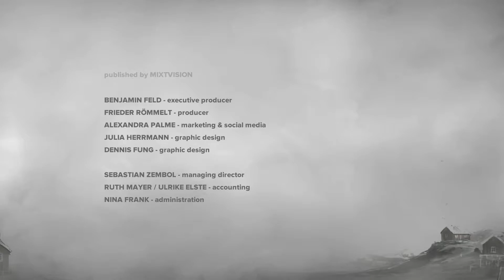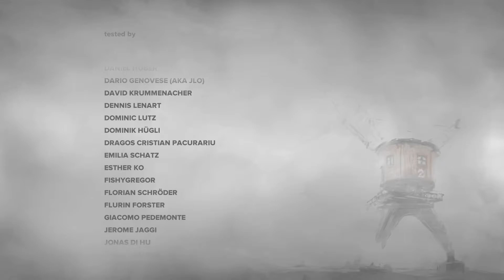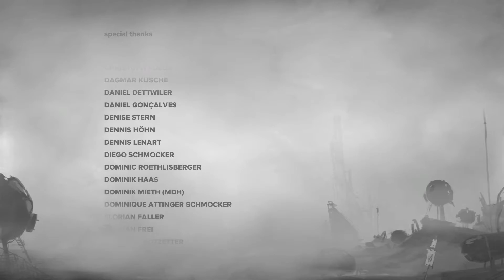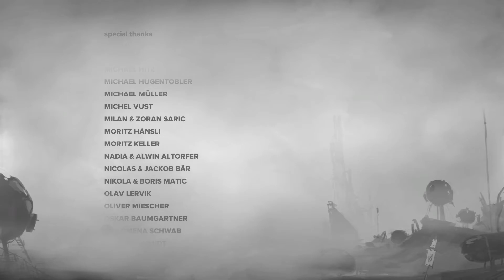Broken - Let's Play FAR: LONE SAILS - ep8 (FINALE)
In FAR, the player controls the driver of a large vehicle and explores a massive dried ocean bed in a post-apocalypse world searching for an old civilization.

The game is played from a side-scrolling perspective, with the vehicle interior seen as a cross-section.
To control the vehicle the player must move around inside it, operating stations and pressing buttons to perform various functions that keep the vehicle moving, such as engaging the engine or filling the boiler.

They are also required to solve puzzles in the world to allow the vehicle to pass.
The game has no enemies.

While the game starts with a burial scene, the rest of the game's background story is intentionally vague, with the developers intending for the player's curiosity to motivate them to explore.

The game's vehicle is a hybrid between a land and sea vehicle that has been modified a number of times. Players are able to upgrade and customize the vehicle during the game.

FAR began in 2015 as the Bachelor's student project of lead developer Don Schmocker at the Zurich University of the Arts.

The development team expanded to other students at the University working alongside Schmocker during his master's degree.

Schmocker was inspired by Strandbeests, the book Stephen Biesty's Incredible Cross-Sections, The Straight Story, and games such as Journey and LittleBigPlanet when designing FAR.

Looking to take a new approach to the use of vehicles in video games, the developers aimed to create a game where the player was dependent on their vehicle, forming an emotional attachment to it over the course of the game.

The game is developed in Unity, and the developers use Blender and Adobe Photoshop for the 3D and 2D graphics respectively.